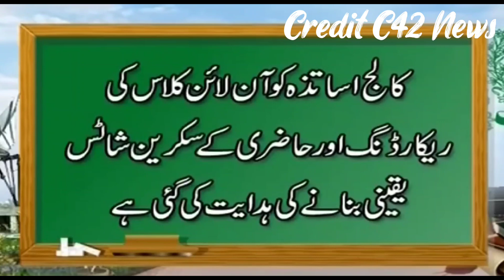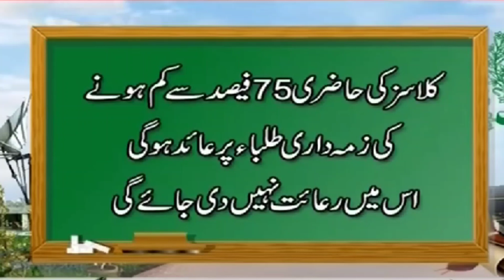Bad News 4 Students Educational Institutions Colleges Education News today School College University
Sindh primary Secondary Middle Matric Inter Home Work
punjab primary Secondary Middle Matric Inter Home Work
Punjab school Sindh school kpk school karachi school Lahore school Balochistan school Islamabad school ajk school
Punjab College Sindh College kpk College karachi College Lahore College Balochistan College Islamabad College ajk College

School close | education news |School closed again | school closed again in pakistan
School Closed Again or Not News today in Pakistan

schools vacations
colleges vacation
Universities vacation

Educational Institutions | School College University open news
10th class datesheet
11th class datesheet
12th class datesheet
9th class board exams 2020
10th class board exams 2020
11th class board exams 2020
12th class board exams 2020
.Thanks.